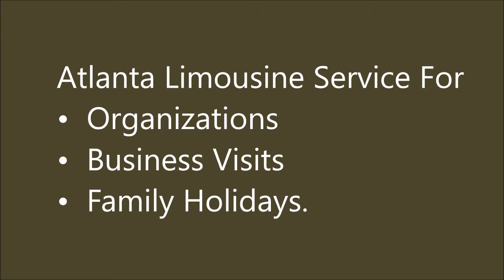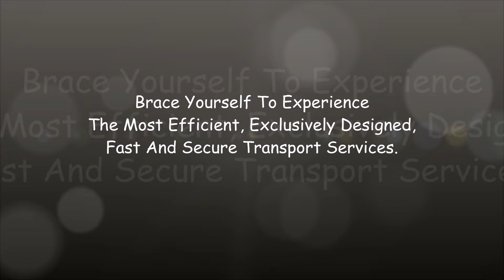Car Service Atlanta GA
Atlanta Car Service Atlanta GA auto - We are Atlanta's best and first in Luxury and Safety.  Grand Car Service Atlanta and surrounding metro cities. We provide Airport Car Service for Atlanta GA.
Car Service - Limousine Service,
 Grand Limousine Miami - Car Service in Grand Limousine Ft Lauderdale - Car Service in Grand Limousine Palm Beach - Car Service in Grand Limousine San Francisco - Car Service in Grand Limousine Bay Area - Car Service in Grand Limousine NYC - New York City - Car Service in Grand Limousine LA - Los Angeles -  Grand Limousine is groots|Bentley| Designed for a private customer, Grand Limousine is a rare example of a modern limousine. Ocmulgee National Monument, Macon Picture: Earth Lodge Grand Limousine Macon GA 10 limousines